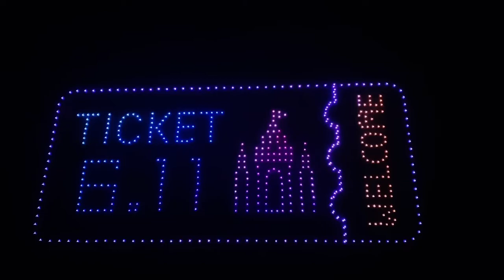한국 ; 부산광역시 수영구 광안리 M 드론라이트쇼 - 놀이공원 Gwangalli Marvelous Drone Light Show (Photos) [2022/06/11] part 3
Due to copyright song, it is currently muted. Copyright song by Sunset Drive (36585) Virgil Arles.